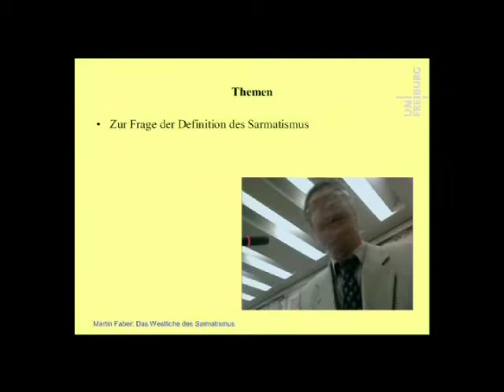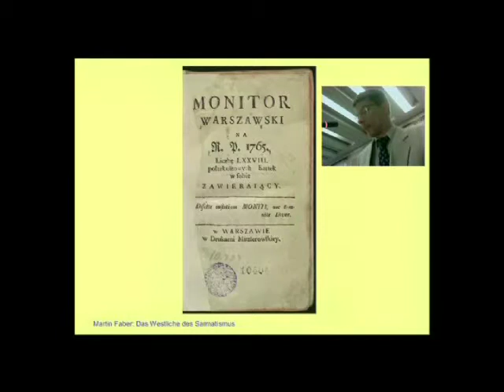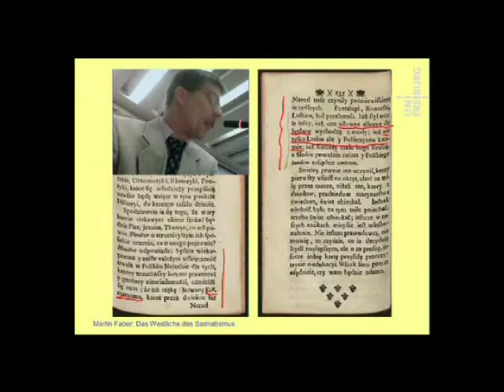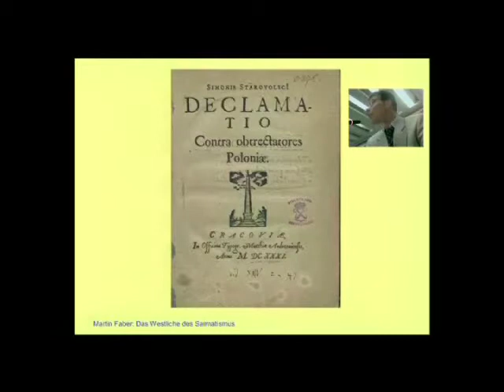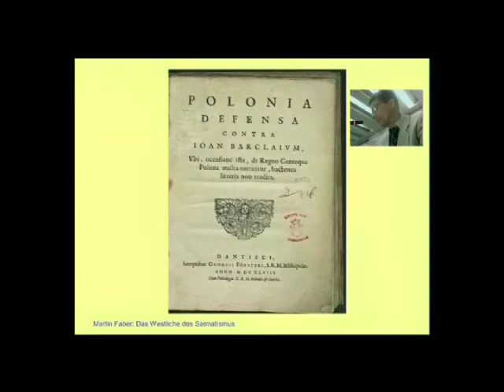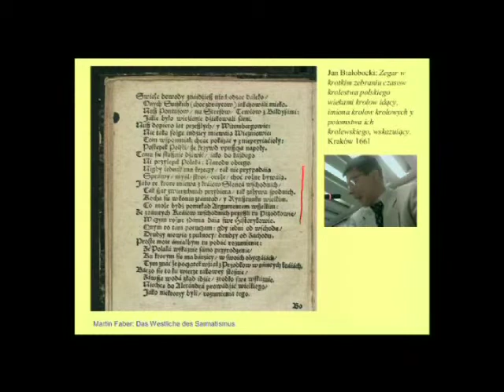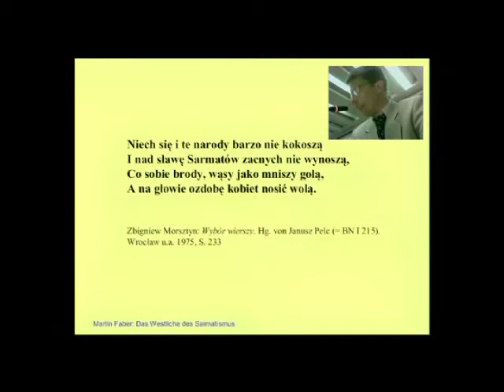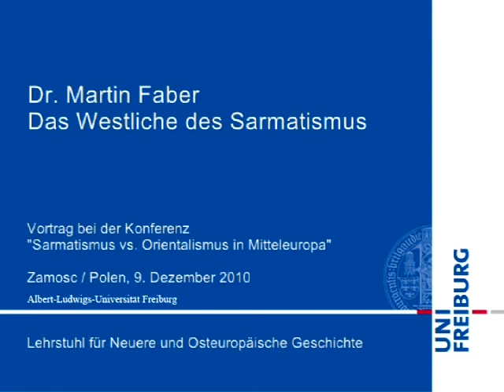Martin Faber: Das Westliche des Sarmatismus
„Der Sarmatismus, zumal seine Kultur, wird häufig mit dem Orient in Verbindung gebracht oder gilt auch oft als das eigentlich Polnische an der polnischen Kultur der frühen Neuzeit. Doch als das Wort "Sarmatismus" am Ende des 18. Jahrhunderts im Kreis aufgeklärter Reformer in Polen entstand, galt als typisches Kennzeichen für den Sarmatismus der Gebrauch der lateinischen Sprache, statt der polnischen. Latein stand hier als Symbol für eine voraufklärerische, durch ständische Ordnung und unreflektierte Religiosität geprägte Gesellschaft. Der in Polen besonders verbreitete "Makkaronismus", die Durchsetzung der Volkssprache mit lateinischen Einsprengseln, diente dem Adel als Instrument zur Distanzierung von nichtadligen Bevölkerungsgruppen, mit dem er seine höhere Bildung und Kultur aufwies. Dass aber die Sprache, in der das geschah, Latein war, zeigt, dass der Sarmatismus zumindest in seiner ideologischen Dimension aus der geistigen Tradition des Westens erwachsen war. Zwar glaubte die Szlachta, dass die polnische Adelsfreiheit der Fürstenherrschaft in den westlichen Ländern weit überlegen sei. Aber sie bezeichnete das Gegenbild ihres Ideals als "absolutum dominium", ein lateinischer Begriff, der nicht ins Polnische übersetzt wurde. Die Autoren, die die sarmatische Ideologie vertraten, schrieben zu einem großen Teil lateinisch, und vor allem entwickelten sie ihre Thesen auf der Basis des gleichen geistigen Erbes wie die Theoretiker des Absolutismus in Westeuropa. Sie rechtfertigten und glorifizierten das System der polnischen Adelsherrschaft, indem sie auf Autoren aus der griechischen und römischen Antike sowie auf die Bibel und die christliche Tradition zurückgriffen. Selbst die Theorie von der Abstammung des polnischen Adels vom antiken Volk der Sarmaten mussten die polnischen Humanisten auf griechische und römische Texte gründen, weil, wie sie feststellten, die Sarmaten nichts Schriftliches hinterlassen hatten. Und obwohl der sarmatische Abstammungsmythos wesentlich auf der angenommenen Überlegenheit der Sarmaten über die Römer gründete, beriefen sich die Apologeten der polnisch-litauischen Adelsrepublik auf die römische Republik und leiteten aus deren Verfassung die Institutionen ihres Staates her. Lediglich im Bereich der Kultur des Sarmatismus sind viele Elemente offensichtlich aus dem Osten übernommen, sogar von den Türken, und es heißt, der polnische Adel habe damit seine Andersartigkeit gegenüber dem Adel in den absolutistischen Ländern Westeuropas demonstrieren wollen. Der Sarmatismus als eine genuin polnische Kultur und Denkweise entwickelte sich gerade in der Spannung zwischen dem Eingebundensein Polens in die lateinische Kulturtradition des Westens und der Distanzierung von den politischen Entwicklungen dort, gegen die man die ganz anders gearteten Verhältnisse in Polen zu verteidigen suchte. Der Vortrag beleuchtet diese Spannung und belegt sie aus den Quellen."